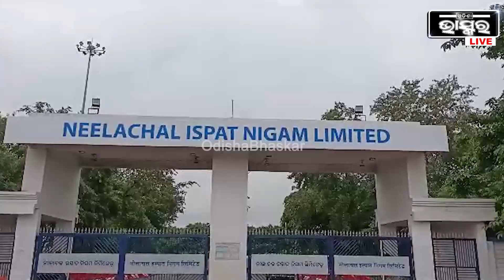ବିସ୍ଫୋରଣର କାରଣ ଜାଣିବା ପାଇଁ ନୀଳାଚଳ ଇସ୍ପାତ ପକ୍ଷରୁ ତଦନ୍ତ ଆରମ୍ଭ